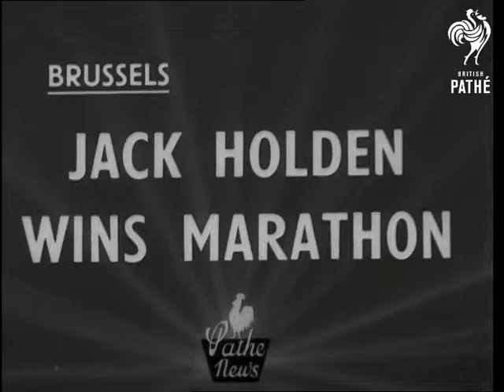Jack Holden Wins Marathon (1950)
Jack Holden wins marathon. The Heysel Stadium, Brussels, Belgium.

GV Athletes lined up in arena. SV Prince Baudouin saluting in royal box. SV Athletes lined up for start of marathon. CU Starter holding up pistol. SV Towards and pan to back view start of marathon in stadium. SV Crowd watching. SV Pan, athletes running out of stadium. Back view, athlete running along road. SV Side view runners past. CU Jack Holden running pan to others behind. Front view runners with Jack Holden in the lead. Side view travel shot, Holden in the lead.

SV Side view travel shot Holden in the lead. LV Massed crowds in stadium waiting for arrival. SV Towards and pan Holden entering stadium. SV Crowd applauding. Top view Holden running along to finish. SV Towards and pan Holden wins. breaks tape. SV Crowd standing and applauding. SCU Holden.
 FILM ID:1486.05